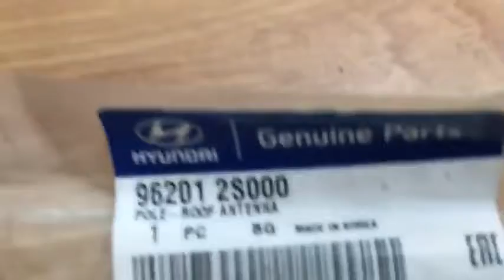Ăng ten nóc xe Hyundai Tucson chính hãng 962012S000